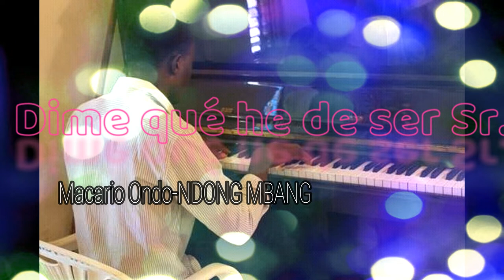Dime qué he de ser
El canto fué compuesto por Macario Ondo en la semana del acaecimiento del catastroce de 7 de Marzo del año 2020 en el cuarte militar de Nkoantoma BATA- CIUDAD, Guinea Ecuatroial.
El canto está programado musicalmente por un teclado YAMAHA PSRS770, y lo entonan 4 miembros. Clementina las estrofas y soprano, contralto Presentación, Tenor Macario, animación Mami.
Letra:
1.se me acabó, se me irritó, no soportaré qué gran dolor.
pero no olvidaré, tu gran amor, eres mi consuelo, mi salvación.
coro: Dime qué he de ser Señor, dime qué he de hacer Señor, para resistir, sin olvidar de amarte más Señor. (bis)
2. esto es lo peor, y quién como tú, pudiera explicar, una cosa igual. pero se que Señor, eres mi amor, mi esperanza y mi compasión.